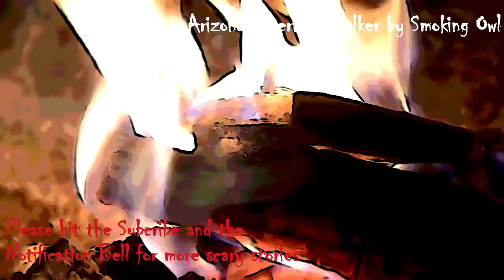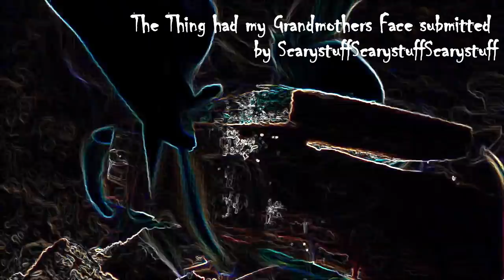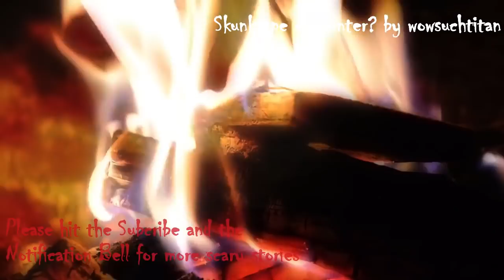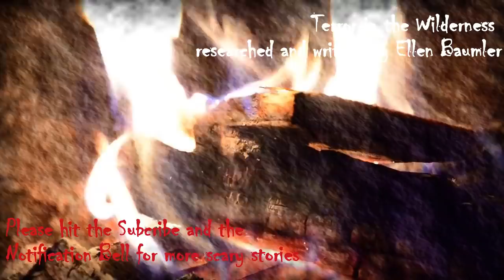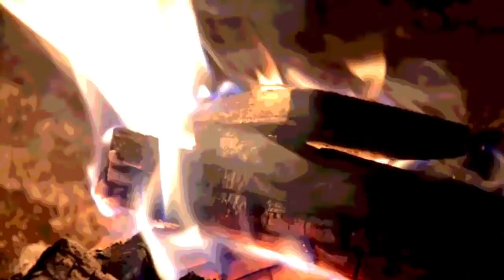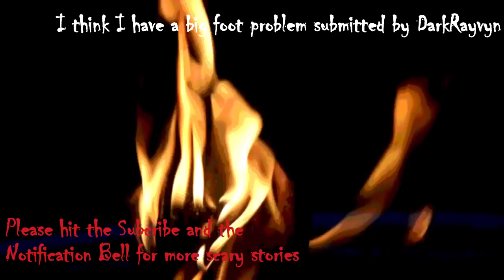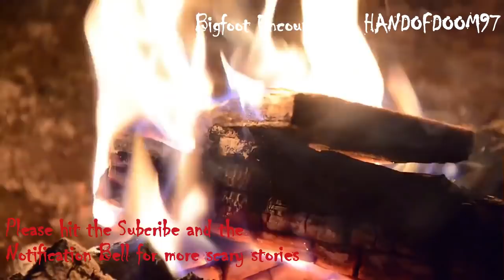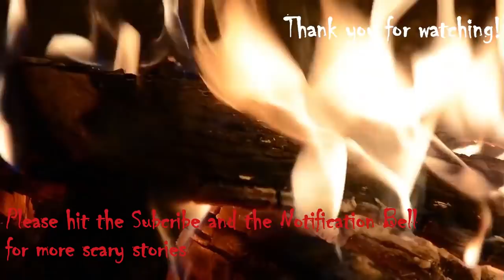15 True Creepy Cryptid Stories - Big Foot, Skinwalker, Flathead Flossie, and Unknown Creatures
Be careful when you enter into Big Sky Country, you might just encounter some Big Mysteries.

Due to Black Friday weekend, and that I am in currently in retail, my time has been a bit limited, so I figured I could get you a gift that may enjoy and would still allow me to post today, a compilation of over two hours of creepy reportedly true cryptid stories. (some adult language)

I wanted to take a moment and say thank you, to all my current and  all of my new subscribers, and all of you listening, for joining me for these stories. Thank you all so much!   If you like these terrifying tales and have not done so already, please hit that subscribe button along with the notification button so you make sure not to miss a video.

Now, get your cryptid on!  Enjoy

Timestamps:

1:24   - The Red Wood Cabin by KuroKiryuuChan
6:35   - Arizona Desert Skinwalker by Smoking Owl
19:37 - There was something knocking at my door submitted by Unique individual20
26:41 - The 1892 Bitterroot Mountains Sighting: Researched and written by Greg Strandberg
35:46  - The Thing had my Grandmothers Face submitted by ScarystuffScarystuffScarystuff
44:48 - The Walk submitted by Aspiring_Waffle (some adult language)
52:28 - Skunk ape encounter? By wowsuchtitan
56:11 - MaeRae's Flock Monster by Horrormule1 and Maerae
1:01:21 - The Creature That Almost Caught Us TheChainsawKiller
1:06:17 - The Creature by QueenOfHorror666
1:13:12 - Terror in the Wilderness researched and written by Ellen Baumler
1:33:41 - I think I have a big foot problem submitted by DarkRayvyn
1:37:35 - Driving el cerro - hellhound or skinwalker by bones21232
1:40:28 - Creature sighting by Strawberry bean
1:42:31 - Montana's Nessie:  Flathead Flossie researched and written by Ellen Baumler

If you want your true or fictional scary story read by me on this channel, please send it to . For true stories, to protect everyone’s privacy, please make sure to change the names in your story.  Please mark your story as either true or fiction when submitting.

Some Stories from r/freehorrorstories on Reddit

VIDEOS:

Some videos provided by Videezy.com, Videvo.net, and YouTube: No Copyright Videos

The purpose of this channel, Big Sky Mysteries, is to narrate true and fictional stories, usually scary stories involving the paranormal and horrifying situations as well as true Montana tales.  The paranormal can include such items as cryptids, bigfoot, sasquatch, ghosts, demons, skinwalkers, haunted houses, creepy dolls, creepypasta, nosleep, ouija boards, anything supernatural,  as well as a variety of other subjects.